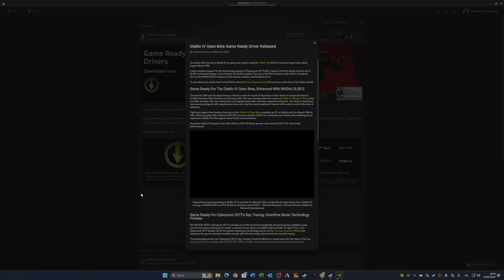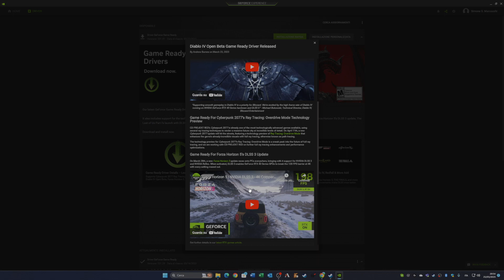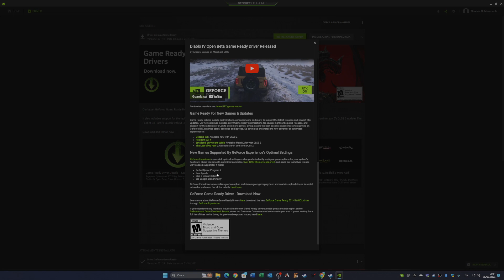nVidia GeForce Game Ready 531.41